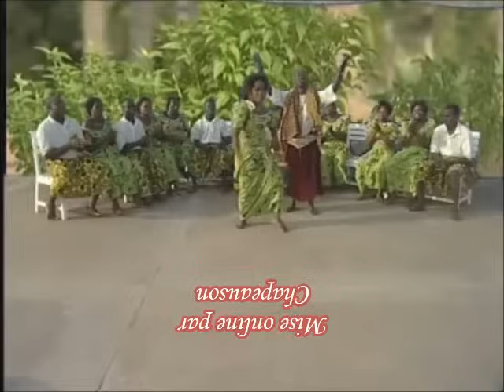Mawue nye susuto - Gbessi Zolawadji